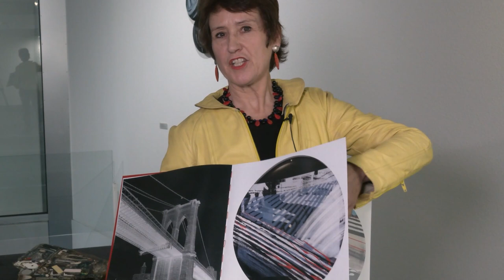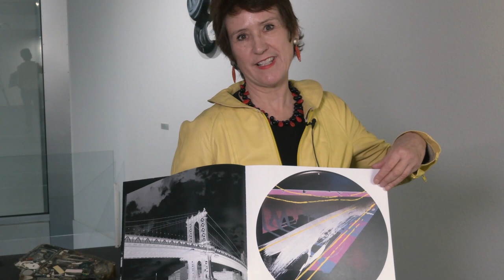Kunst-Stoff Plastik im Hans Erni Museum: Künstlerinnen und Künstler erzählen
Vier Künstlerinnen und Künstler der Sonderausstellung Kunst-Stoff Plastik sprechen über Kunst, Inspiration und Zukunft.